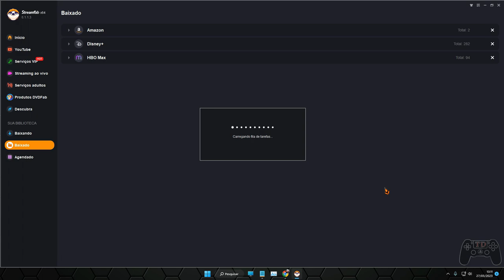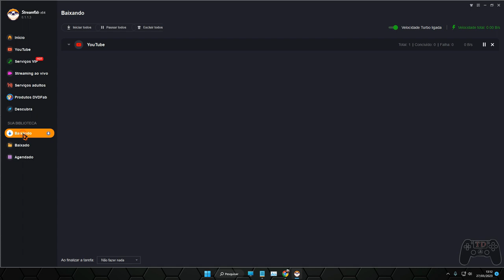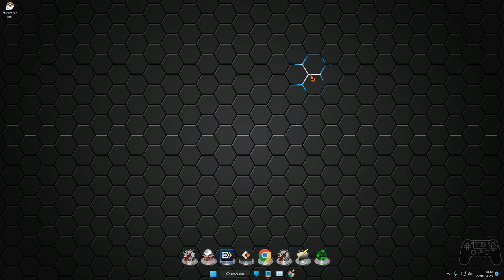Como baixar vídeos de sua Globoplay usando o StreamFab